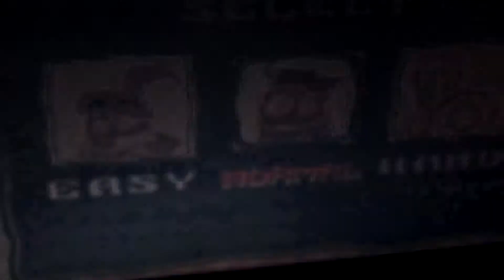HAROLDGAMNGTRIS 2 PART 1